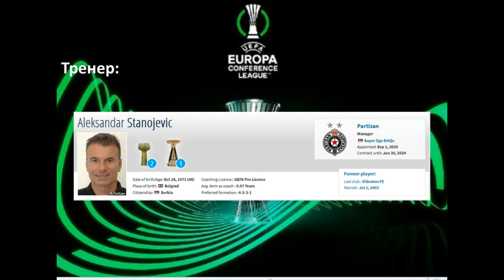Najava sesnaestine finala Lige Konferencija Partizan - Sparta Prag 17.2.2022. 21:00